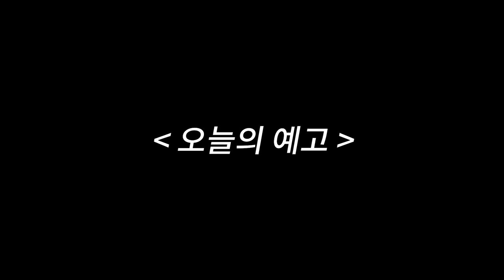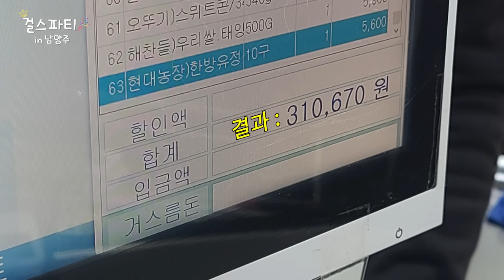남자 한명이 여자 7명과 여행을 간다면?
🎵 Ghost'n'Ghost - Sir Ghostington
🎵Otis McDonald | Richard's Stuff
🎵Greaser - TrackTribe